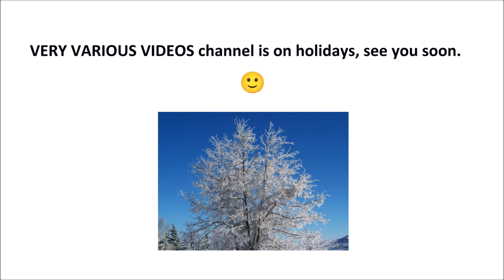000286 VERY VARIOUS VIDEOS CHANNEL IS ON HOLIDAYS, SEE YOU SOON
2023
VERY VARIOUS VIDEOS CHANNEL IS ON HOLIDAYS, SEE YOU SOON
IL CANALE VERY VARIOUS VIDEOS È IN VACANZA, A  PRESTO

Type of video: warning, nature.
Tipo di video: avviso, natura.

Photograph with camera: / Fotografia con camera:
Kodak - EasyShare Z1275

Soundtrack: / Colonna sonora:
Borderless - Aakash Gandhi
From: / Da:
YouTube, Studio, Editor, Audio.